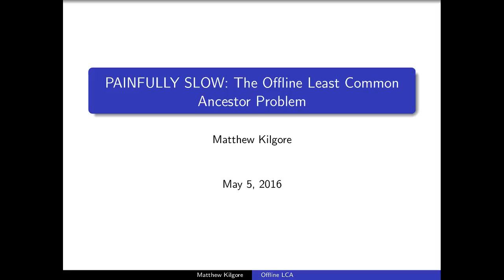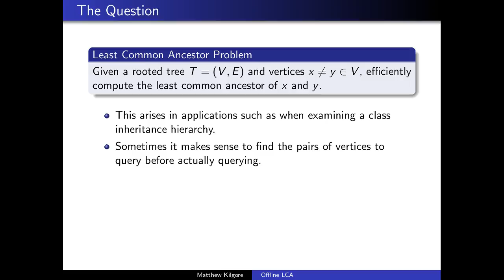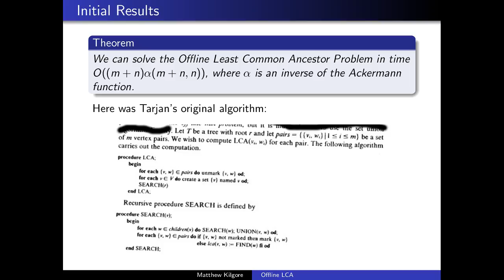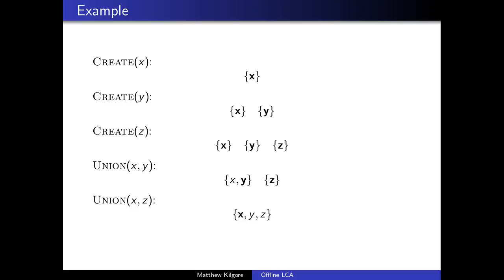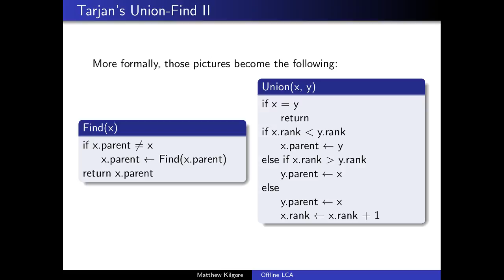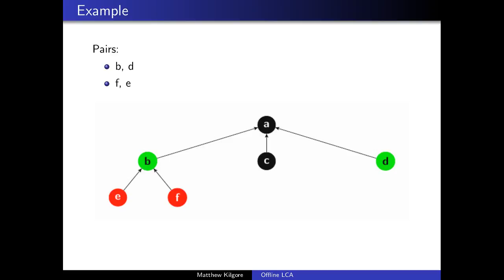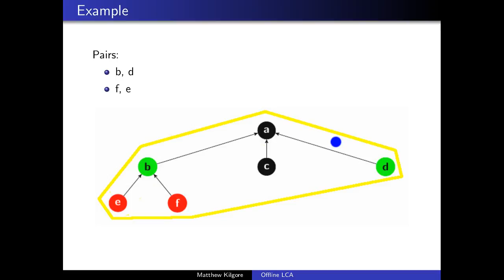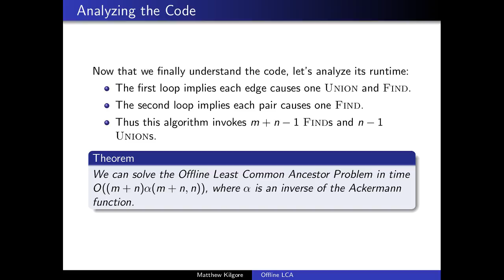PAINFULLY SLOW: The Offline Least Common Ancestor Problem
This talk is too long...